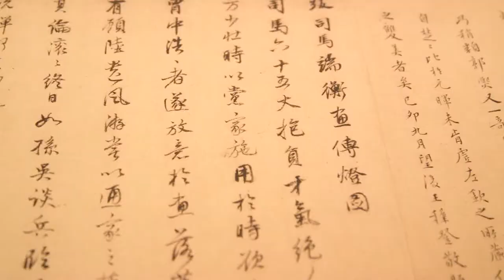Streams and Mountains without End: Landscape Traditions of China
About a thousand years ago, Chinese landscape painter Guo Xi posed the question,  “in what does a gentleman’s love of landscape consist”.

To answer this question, the MET gathered more than 120 Chinese landscape paintings in three rotations and put up an exhibition titled “Streams and Mountains without End” offering audiences insight into the tradition of Chinese landscape paintings.